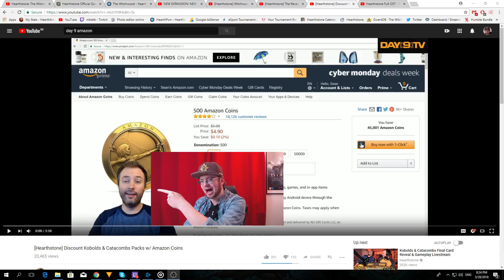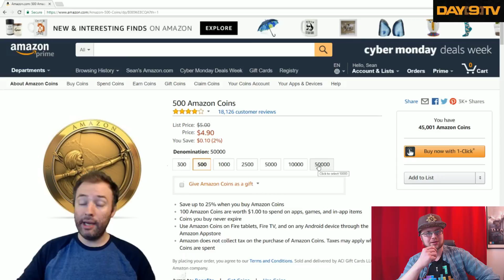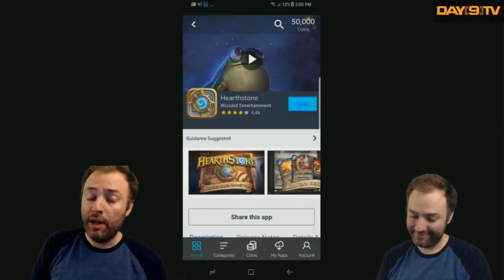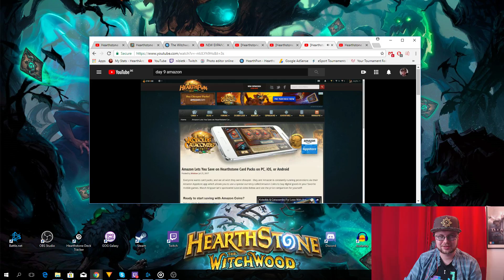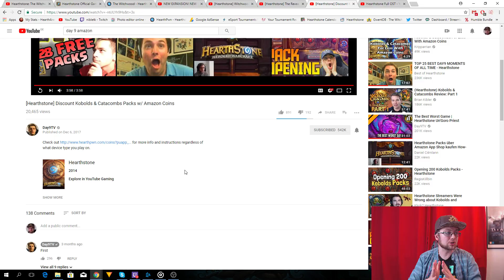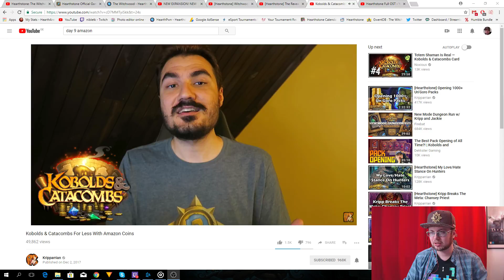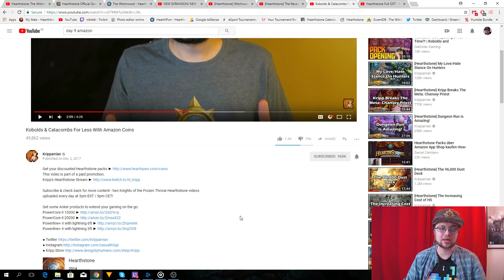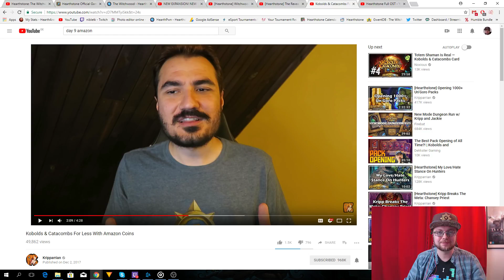Let's Talk/Play Hearthstone Pilot Ep1 P5 (Amazon Coin)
First ever Hearthstone Talk Show/Stream/Podcast.
Pilot Episode 1

Talk about Witchwood expansion.
Talk about Amazon Coin for Cheaper Card Packs
Playing  RNG Mage with Yogg